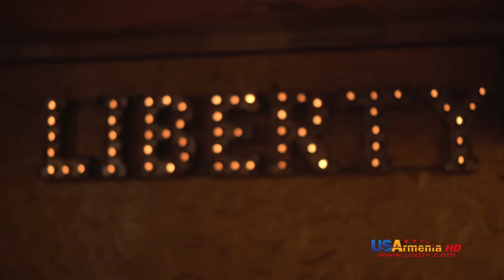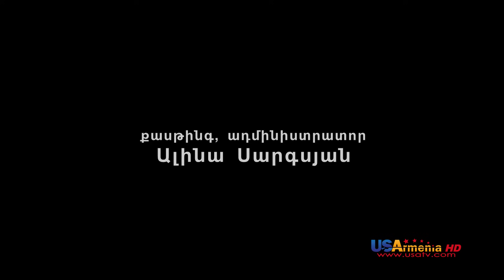Yntanekan Gaghtniqner 43 Sti votq /Ընտանեկան Գաղտնիքներ 43, Ստի Ոտքը/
Նախկին սիրահարները ճակատագրի բերումով հայտնվում են միևնույն ընտանիքում՝ փեսայի և հարսի կարգավիճակով։ Էությամբ խարդախ ու վրեժխնդիր զույգը մշակել է զազրելի մի պլան որի միջոցով պետք է թալանեն սիրուց կուրացած իրենց ամուսիններին․․․